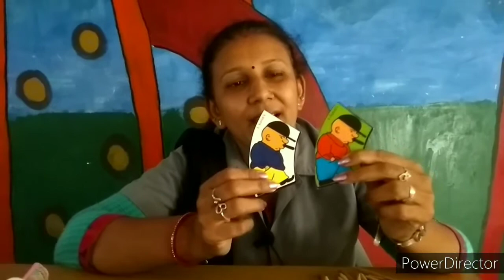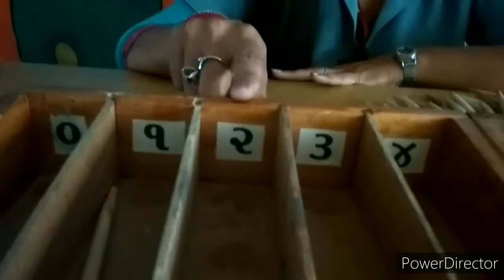વિષય:-ગણિત (પ્રથમવર્ષ)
મોન્ટેસરી સાધનોમાં મોઈની પેટી.